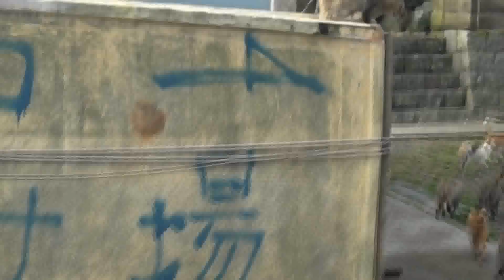朝のエサ場は猫だらけ The morning feed place is full of cats＃２５８３ ここは足の踏み場がない場所です。There is no place to step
朝のエサ場は猫だらけです。
観光客は驚いています。
ここは足の踏み場がない場所です。
今から６年前の青島の様子です。

作品番号　２５８３
作品名　　朝のエサ場は猫だらけ

Work No. 2583
Name of work: The feed place in the morning is full of cats.
Date of shooting: March 20th 2015

The morning feed place is full of cats.
Tourists are surprised.
This is the place where there is no place to step.
It is a state of Aoshima six years ago.
Movie Date March 20th, 2015